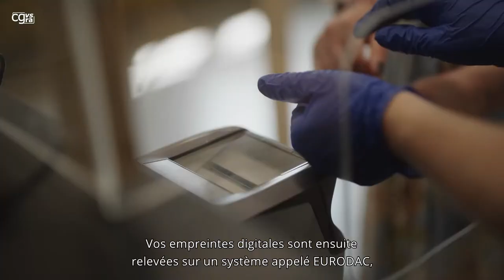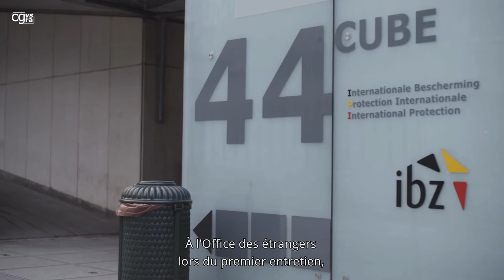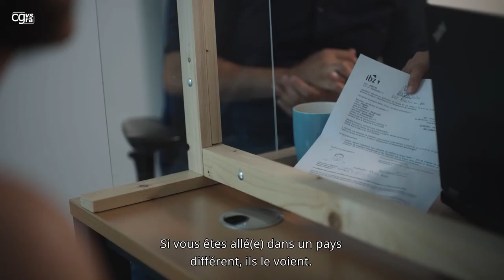1. Début de la procédure d'asile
L’asile est une forme de protection internationale pour les personnes qui ont quitté leur pays d’origine parce qu’elles nourrissent une crainte fondée de persécution en raison de leur nationalité, de leur race, de leurs convictions politiques ou religieuse ou de leur appartenance à un certain groupe social (Convention de Genève) ; ou les personnes qui, en cas de retour dans leur pays d’origine, courent un risque réel de subir des atteintes graves. Sont considérées comme des atteintes graves : la peine de mort ou l’exécution, la torture, les traitements inhumains ou dégradants, une menace grave pour la vie d’un civil en raison d’une violence aveugle en cas de conflit armé interne ou international (protection subsidiaire).
Le CGRA examine les demandes de protection internationale.